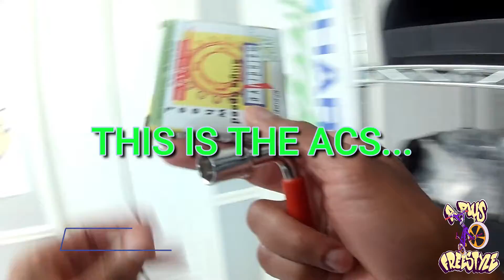86 HARO SPORT PT. 3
A PLUS FREESTYLE [APF] is a BMX Customization and Restoration business. We came across this 86 HARO SPORT frame and fork, and because of our success with the one  we had in 2019, we decided to go for it again and this time we will record how this one is done!